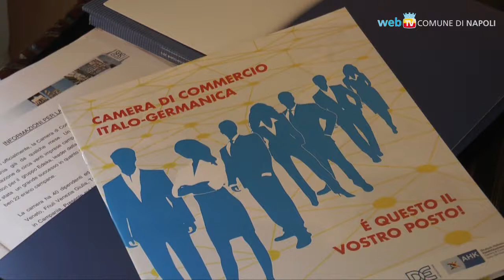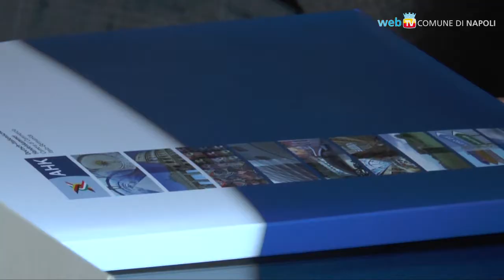Apre a Napoli una sede della Camera di Commercio Italo-Germanica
La Germania è oggi il principale partner commerciale per l’Italia, anche grazie all'istituzione che conta oggi 600 soci e gestisce ogni anno 4000 richieste per scambi fra la Germania e l'Italia: una nuova sede si apre da oggi anche a Napoli.